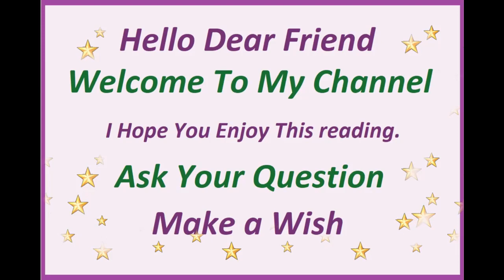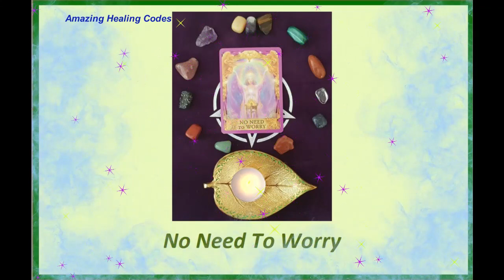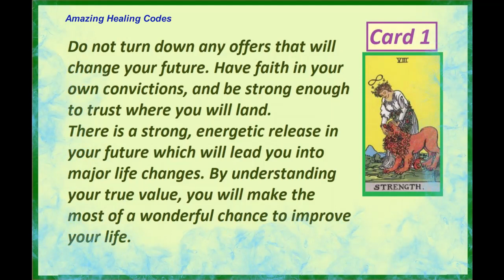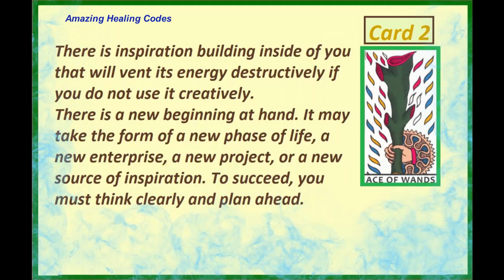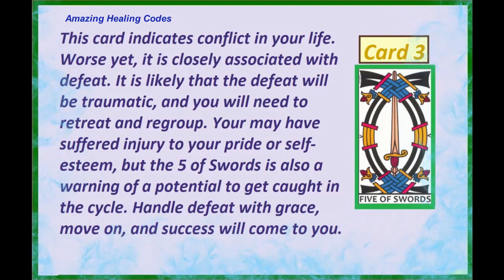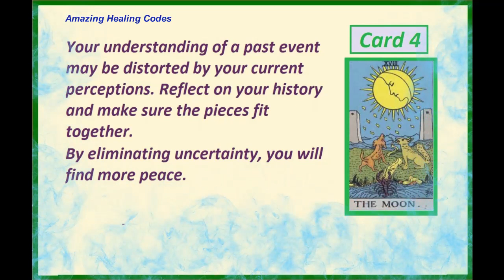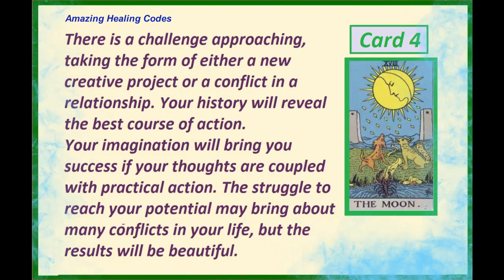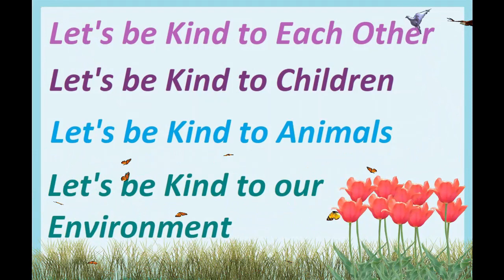🧿Timeless Tarot Reading🔮Business Financial Decision making Pick 1 or more Cards +6 Healing Codes⭐🧿🌛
💝I send you Positive Vibes, Love and light💝 Please You send Positive Energy and Light and Love to Me and All who read this too💝I feel this message was meant to find YOU💝
For more information about how to use Healing Codes and how they work please watch video Part 1